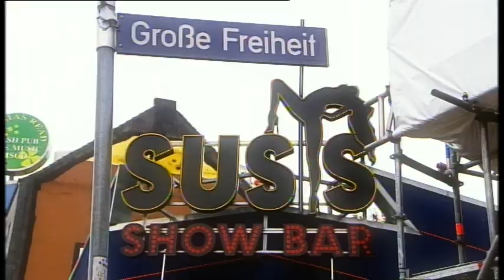Munich World Rowing 2007 tape 4